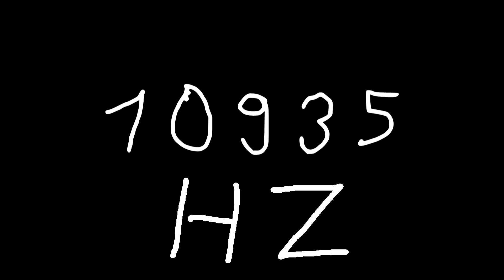10935 hz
Just sound.

chords
sounds
noise
tone
noises
tones
audio
wave
waves
sin
sine
sinus
sinoid
heart
heartbeat
resonancy